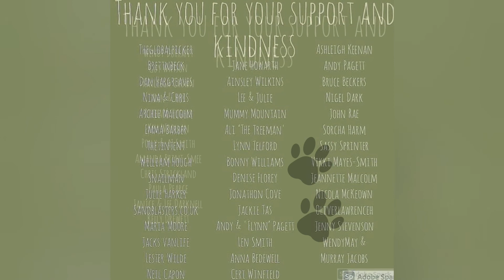Cycling around the UK/ Wobbly legs and slippy sprockets...but The Snail keeps going.... Day 60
Circumnavigation of UK
Day 60 Crackington Haven to Parkham

Strava
Ruben and the Snail